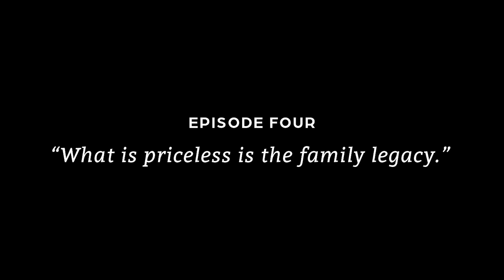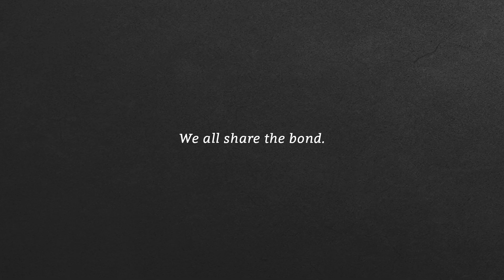The Born of the Bond Series | Season 2 | Episode 4: “What is priceless is the family legacy."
By forging a new partnership, the families of Ideal Dairy are creating new connections with their community. By leveraging genomic data and testing, they’re positioning the next generation for sustainable success.

 See the collaboration that keeps two operations thriving in the final chapter of Ideal Dairy Farms’ Born of the Bond story.